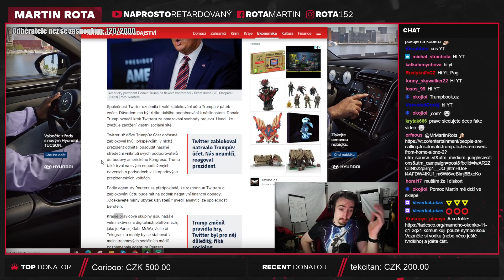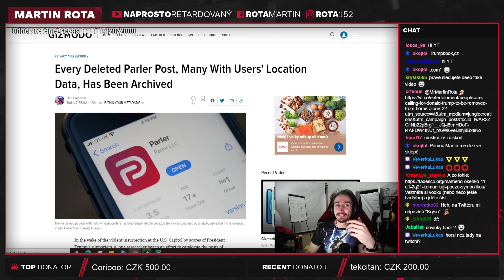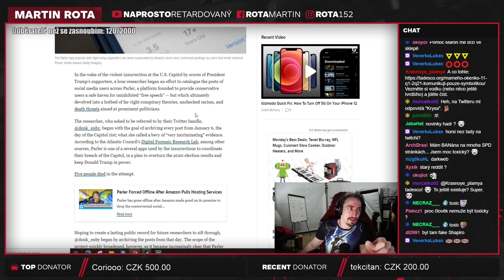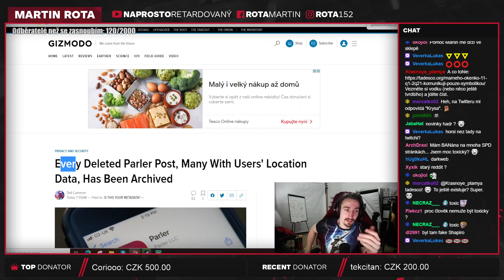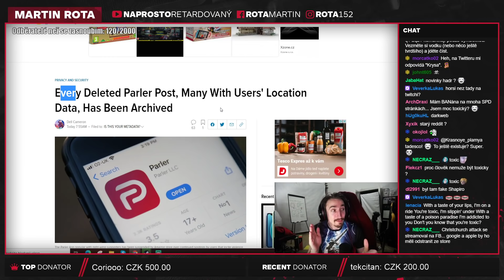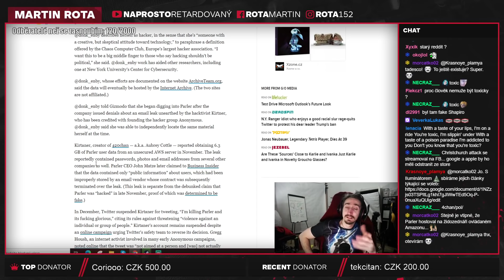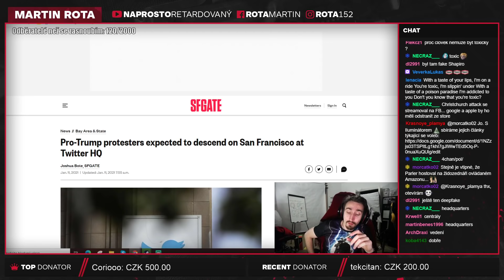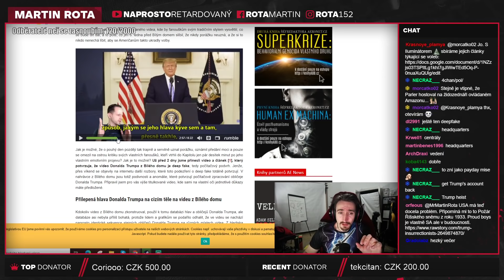Akcie Twitteru padají a Parler ještě víc!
Tady jsem hlavně popisoval, co se děje, myslím si, že jsem do toho v podstatě neřekl zase tolik o tom, co si myslím. A neřekl jsem, protože já vlastně nevím, já si myslím, že firmy mají právo vybírat si své zákazníky na základě svých pravidel. Jen by neměli diskriminovat na základě nezměnitelných věcí... tedy nemůžou dát do pravidel, že zakazují použití jejich služby, pokud se lidi narodily v Čechách, protože můžu změnit své občanství, ale nemůžu změnit zemi původu... můžou ale dát do pravidel, že nikdo nesmí mluvit o tom, že Fallout 76 má bugy, protože si můžu vybrat jestli o tom budu mluvit a nebo nebudu. Jako rozhodně to není pozitivní, že se snaží takovou věc umlčet, ale je to jejich právo, jejich platforma, jejich pravidla.